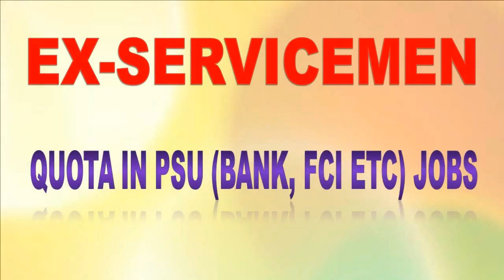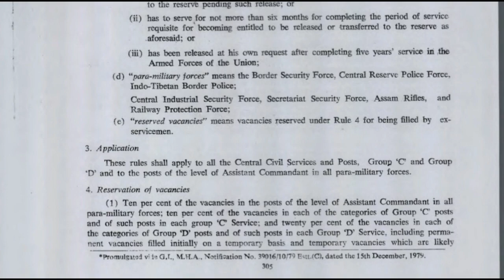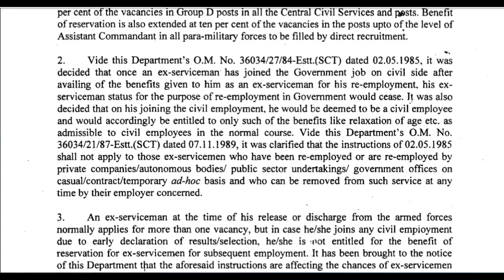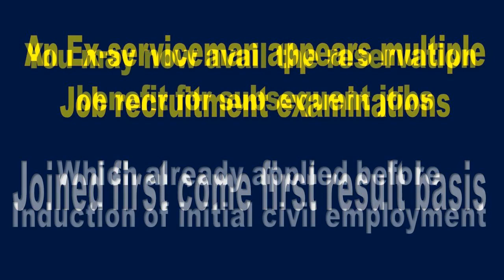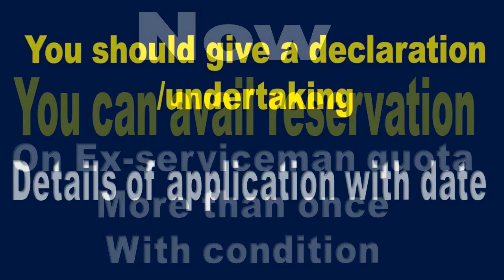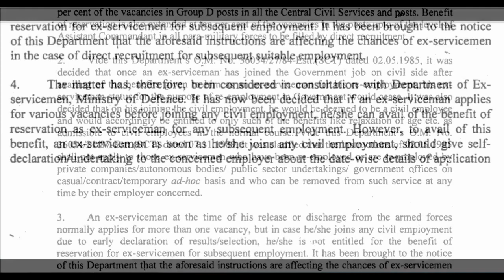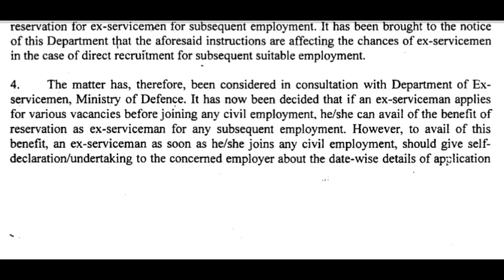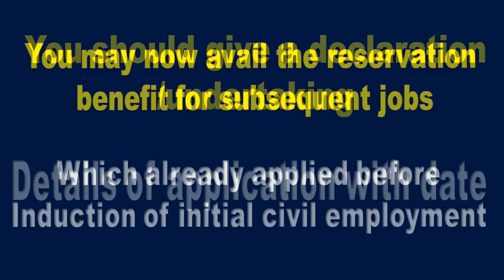पूर्ब सैनिक Exserviceman कोटा कितने बार ले सकते हैं ? Esm quota reservation policy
Pensioners Latest News 2021. Sainik Welfare Latest News. पेंशनर, सरकारी कर्मचारी और सैनिकों के लिए खबर | पूर्ब सैनिक Exserviceman कोटा कितने  बार  ले सकते हैं ? Esm quota reservation policy.  Pensioners Latest News Exserviceman IndiaKnow about your Pension, Gratuity, Commutation, AGI benefit, Disability Pension and career guide after release from Armed Forces. All updates regarding Exservicemen and pensioners related to pension, DA/DR, employment, other allowances and facilities or benefit applicable to the retired personnel are available in these videos.